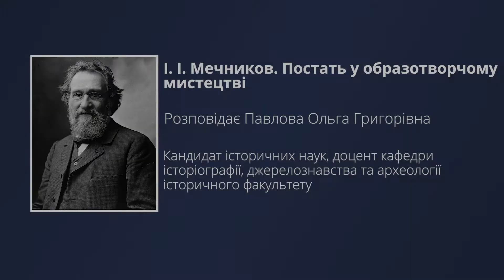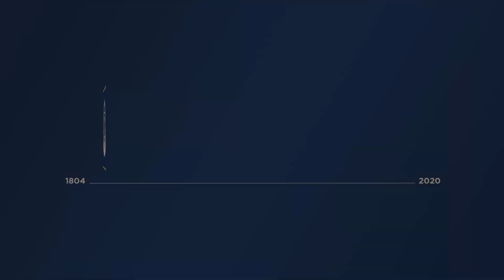І. І. Мечников. Постать у образотворчому мистецтві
Розповідає Ольга Григорівна Павлова, кандидат історичних наук, доцент кафедри історіографії, джерелознавства та археології історичного факультету Харківського національного університету імені В. Н. Каразіна.